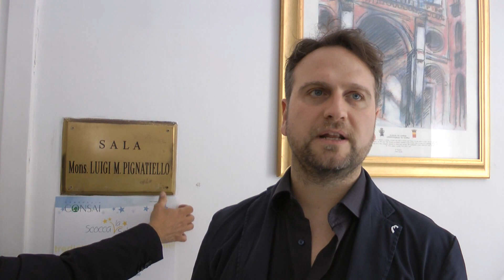Scocca la scintilla V edizione - Lucio Pengue